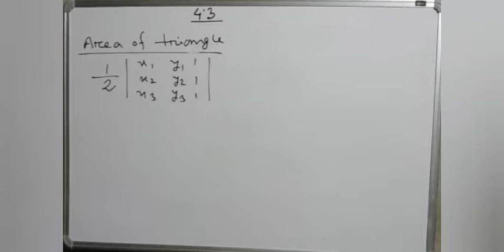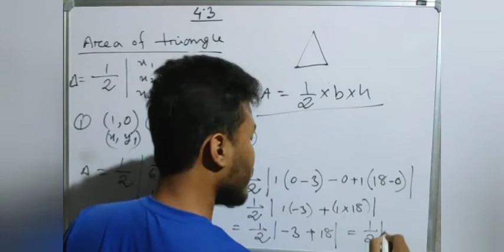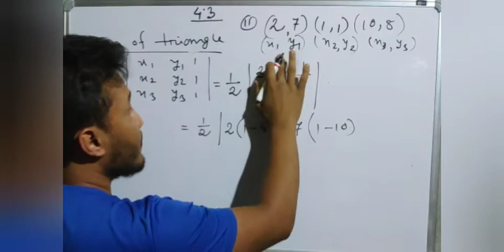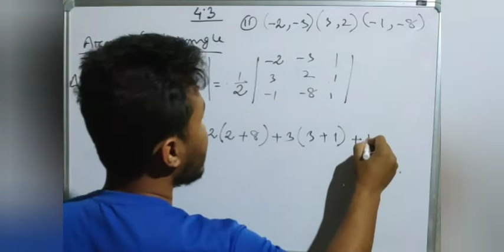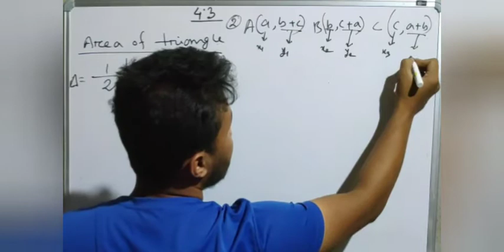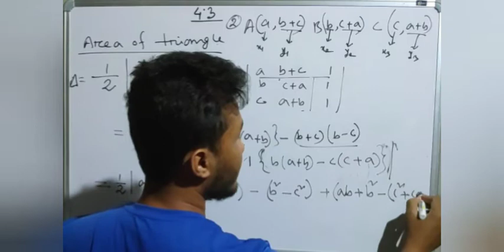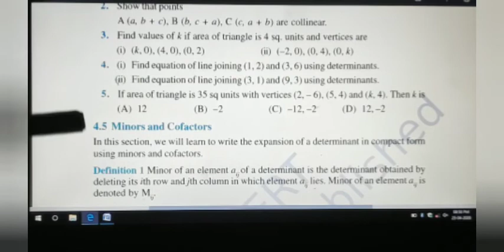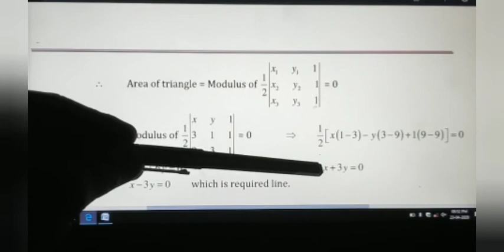Class12/chapter 4/Excercise 4.3/area of triangle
Complete solution